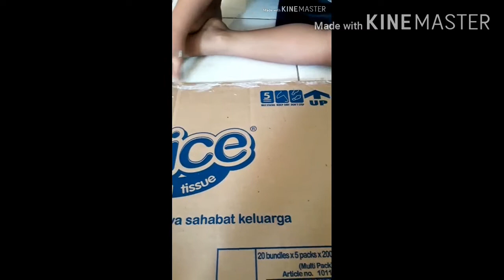Kreasi Kardus : Tata Surya (14 Juni 2020)